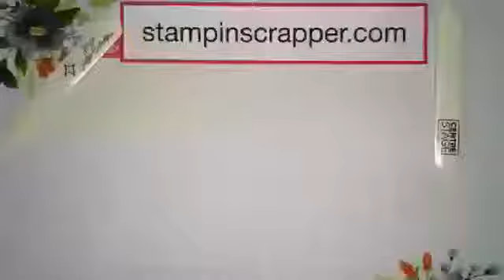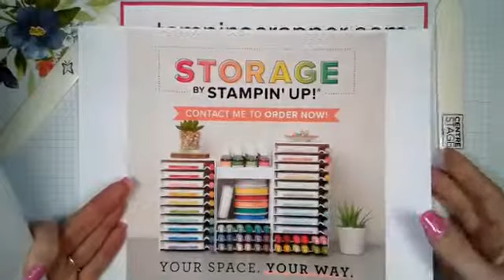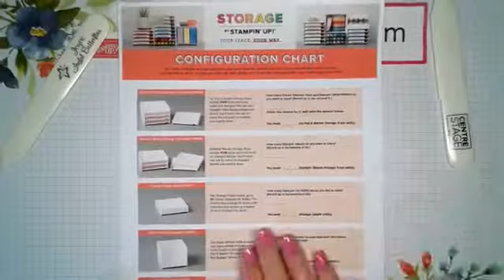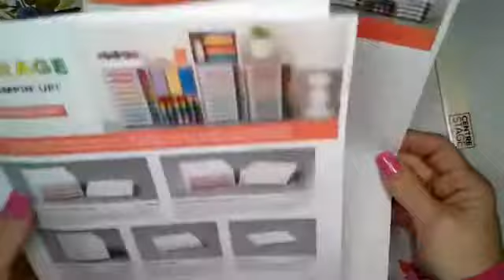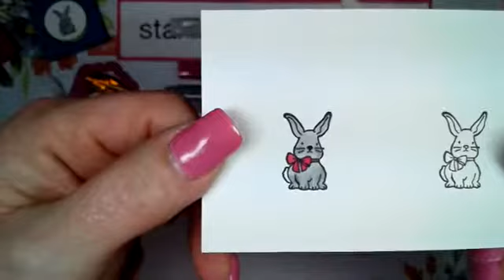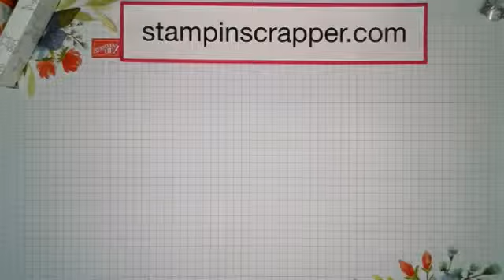Facebook Live April 1, 2019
Hippty Hoppity Time!  I will be showing you how to make 3 cute and easy Easter projects using Stampin' Up! products. For all the measurements and products used go